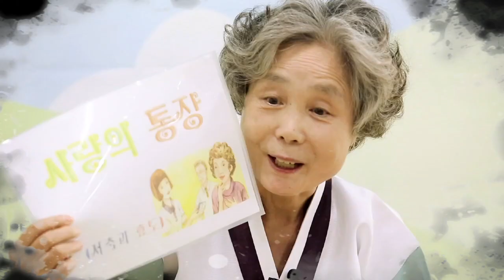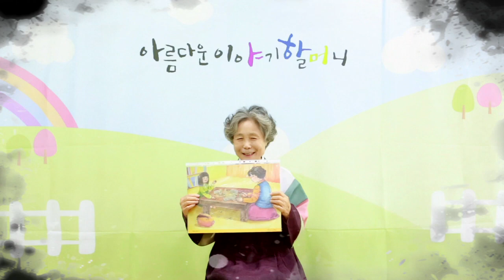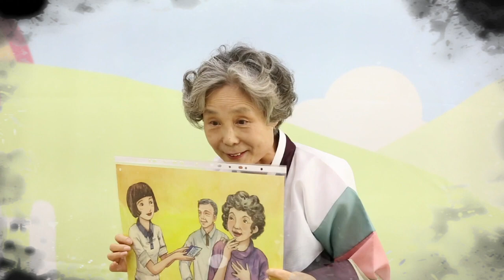사랑의 통장, 자막 보기, 한국국학진흥원, 2016년